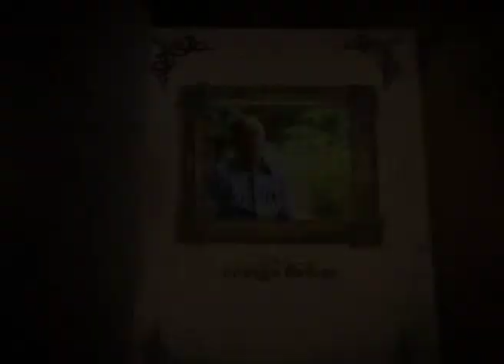บันทึกไทยเบฟ วันที่ 29 พ ย 56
ชื่อตอน : ปราชญ์ผู้ให้ที่ไม่สิ้นสุด
ออกอากาศ :  วันที่ 29 พ ย 56  เวลา 22.00 น. ทางสถานีโทรทัศน์กองทัพบกช่อง 5